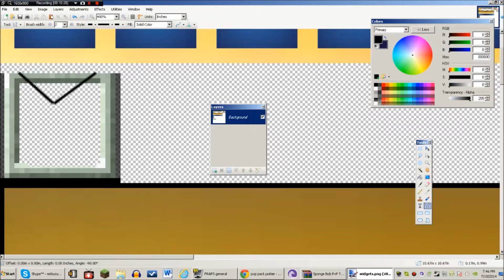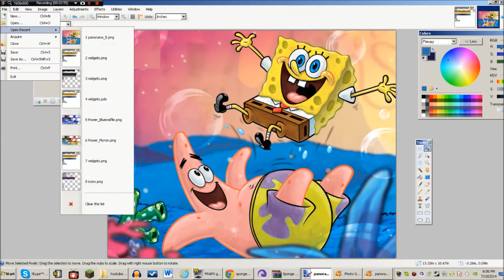Making A Sponge Bob PVP Texture Pack Part 3 : Hot bar and Curser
this is me making a mine craft texture pack